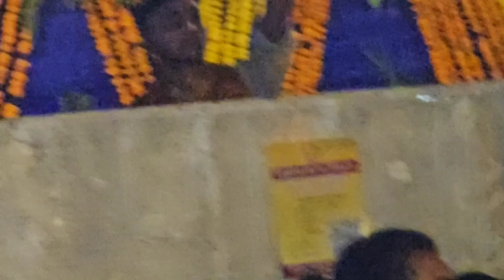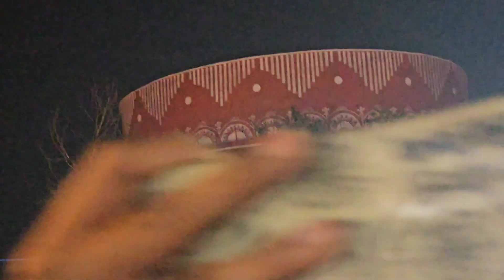BAGESHWAR DHAM IN DEHRADUN ❤️🙏